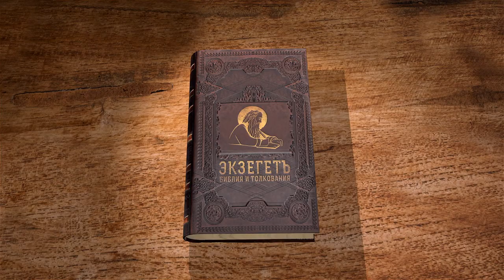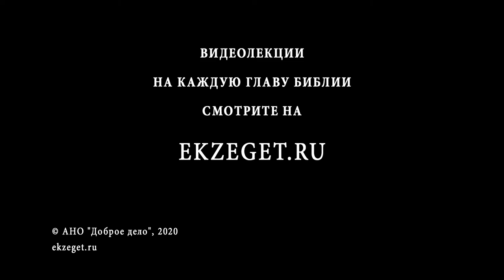Евангелие от Иоанна. Глава 11. Священник Антоний Лакирев. Новый Завет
Сегодня вместе с Библейским порталом Экзегет.ру и священником Антонием Лакиревым рассмотрим 11 главу Евангелия от Иоанна.
Воскрешение Лазаря. Решение первосвященников и фарисеев предать Господа смерти.